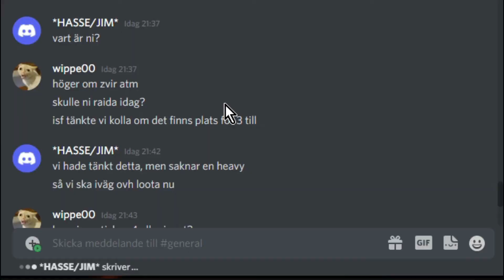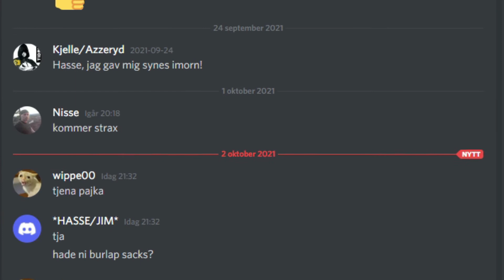DayZ, Westerland - part 2 - Team Raidningen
Vi träffade ett annat svenskt gäng som vi raidade ihop med.